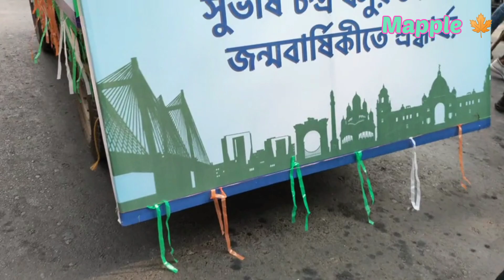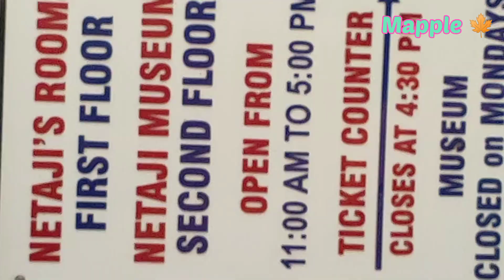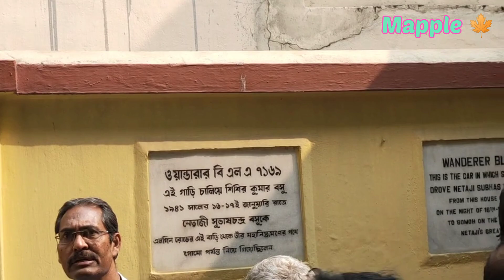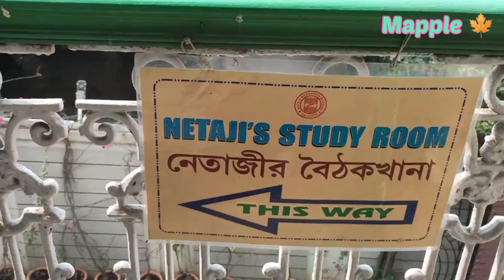A tour in Netaji Subhash Chandra Bose' House in Kolkata.....Netaji Bhawan......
Netaji Subhash Chandra Bose 's House ... Netaji Bhawan in Kolkata.

Location: Elgin Road, Kolkata.
Landmark : Forum Mall.
How to Reach: This area is  centre part of Kolkata, well connected by Bus, Metro rail, Cab etc. Nearest Metro station is Rabindra Sadan.